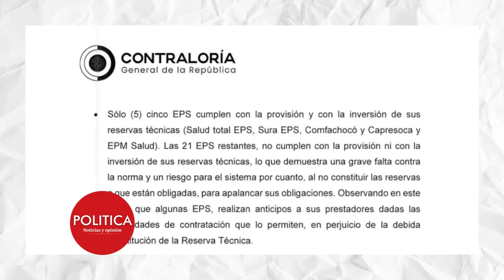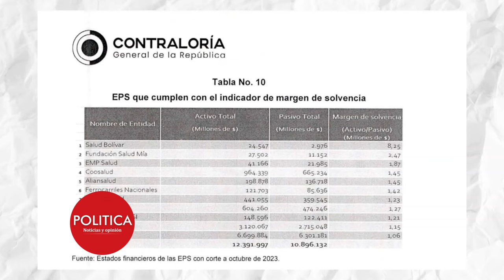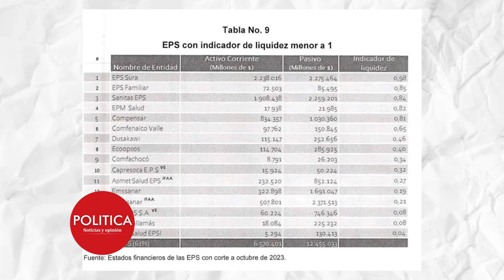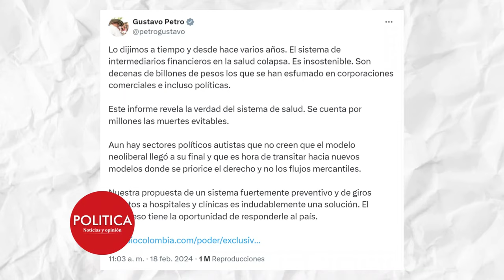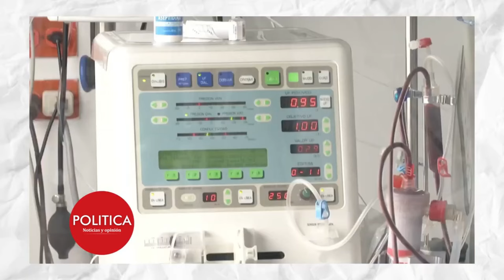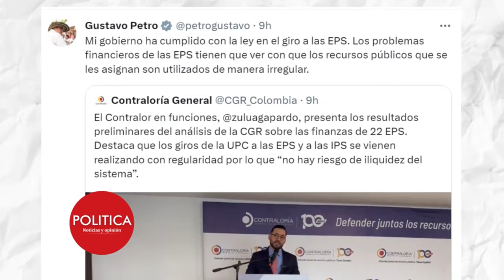Crisis de las EPS en Colombia: Esto dice la Contraloría en sus dos informes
En menos de seis meses, dos informes de la Contraloría han revelado la crisis financiera que enfrentan la mayoría de las Entidades Promotoras de Salud (EPS). El presidente de la República, Gustavo Petro, ha hecho un llamado a respaldar su reforma en este sector.

POLITICA COLOMBIA es un medio de comunicación que cree que las noticias siempre tienen dos versiones: la oficial y la que los poderosos tratan de ocultar. Nuestro objetivo es contextualizar el acontecer político en Colombia, priorizando el debate respetuoso y escuchando las voces de los protagonistas. En democracia es importante que los ciudadanos conozcan los argumentos que parten de principios y los que llevan a principios para que puedan tomar las mejores decisiones.